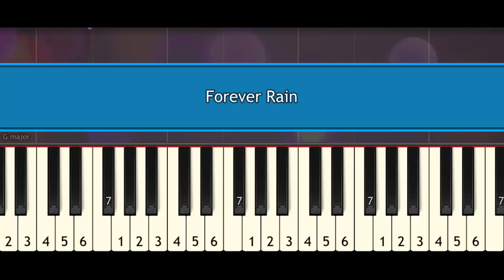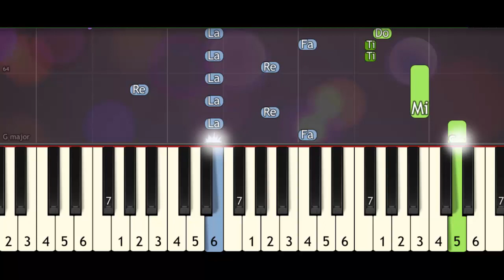BTS RM – Forever Rain – Synthesia Piano Lesson (easy)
BTS RM – Forever Rain – Virtual Piano Lesson easy
BTS RM – Forever Rain – Virtual Piano Lesson
BTS RM – Forever Rain
BTS RM